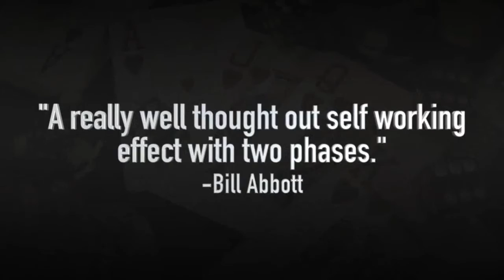The Casino Con by Steve Gore and Gregory Wilson